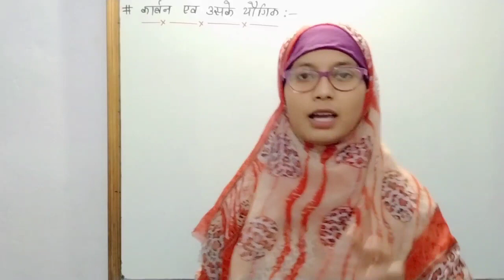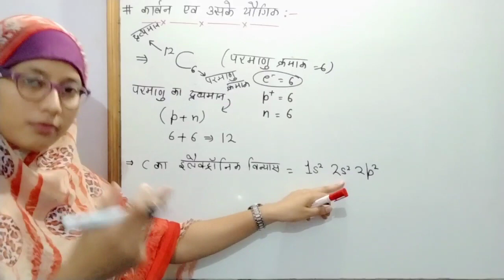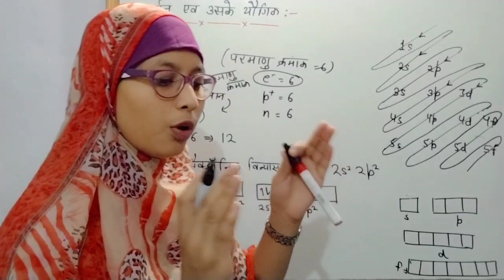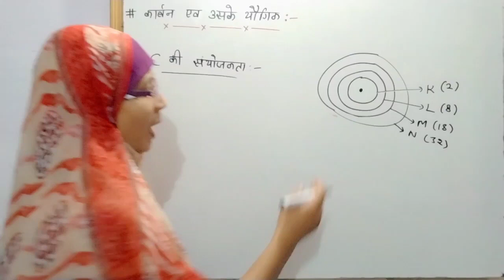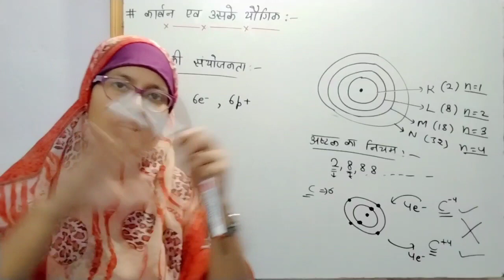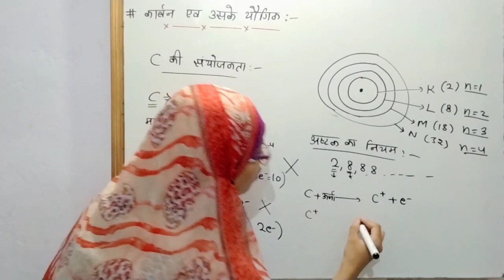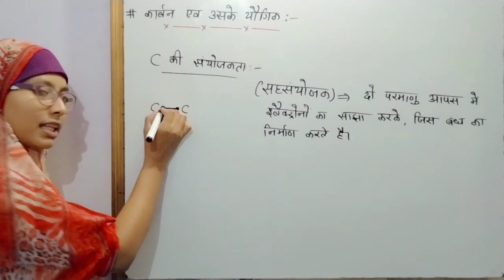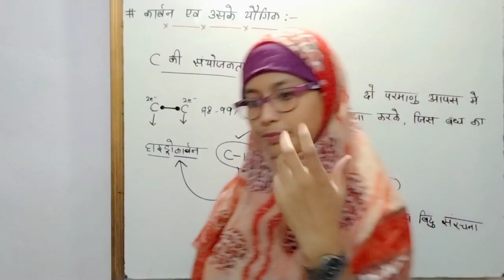12TH ORGANIC CHEMISTRY BASIC | कार्बन एवं उसके यौगिक | ORGANIC CHEMISTRY BASIC CONCEPTS IN HINDI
12TH ORGANIC CHEMISTRY BASIC | कार्बन एवं उसके यौगिक | ORGANIC CHEMISTRY BASIC CONCEPTS IN HINDI

2021 के लिए 11वीं/12वीं का नया बैच शुरू | जानिए पूरा COMPLETE COURSE कैसे JOIN करें क्लिक करे यहाँ